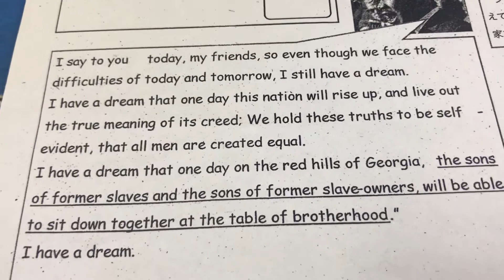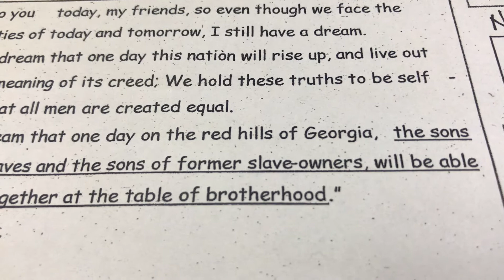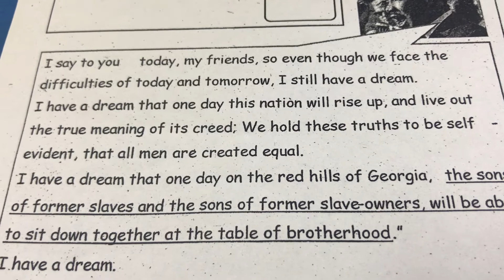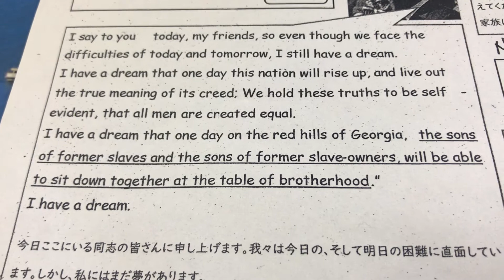NHS 17th King Jr.